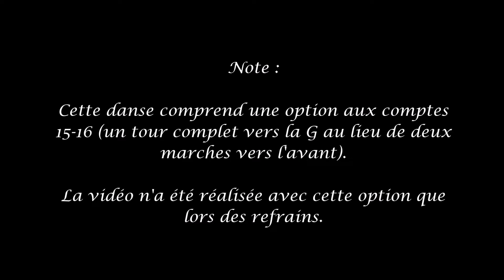Ain't Coming Home (Line Dance, niv. Déb., chor. : Marianne Langagne)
Nom de la danse : Ain't Coming Home (2022).
Chorégraphe(s) : Marianne Langagne.
Niveau : Débutant.
Nombre de comptes : 16 (4 murs).
Tag(s) et/ou restart(s) : 1 tag X 2 (fin des 5e et 11e murs, 4 comptes chorégraphiés).

L’œuvre musicale utilisée dans ce vidéo l’est à des fins personnelles, non commerciales et non promotionnelles (révision et démonstration d’une danse en ligne par une danseuse non professionnelle). / The music used in this video is for non-commercial or non-promotionnal purposes (revision and demonstration of a line dance by a non-professional dancer).